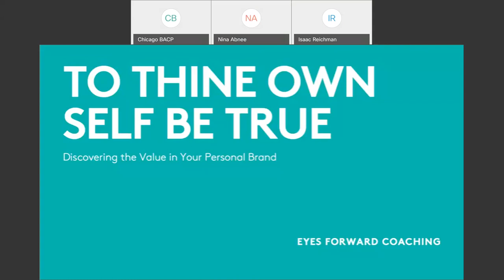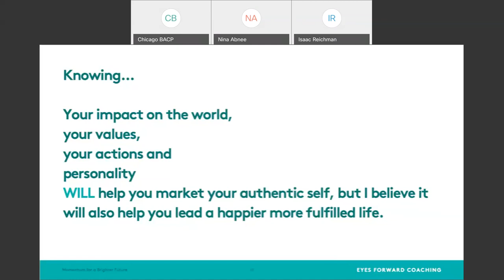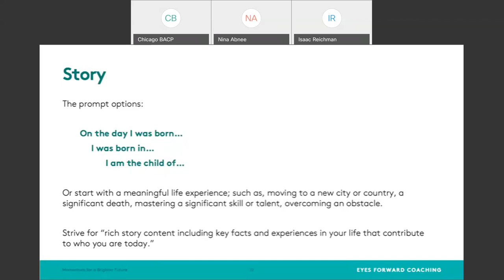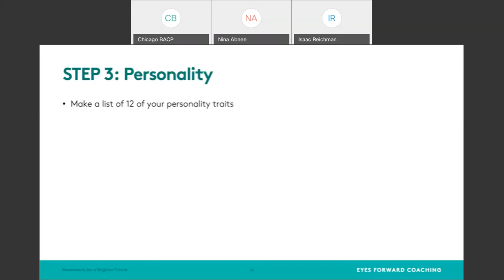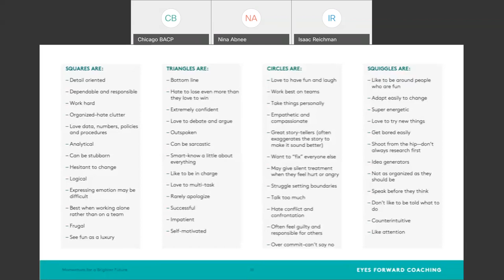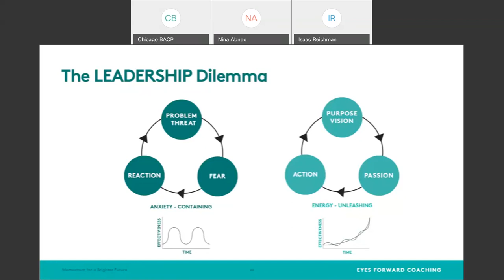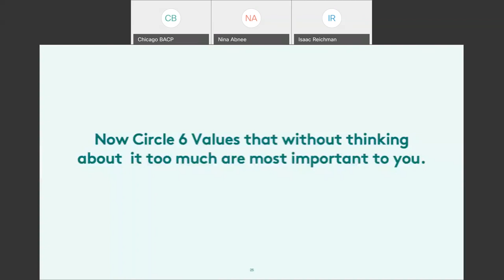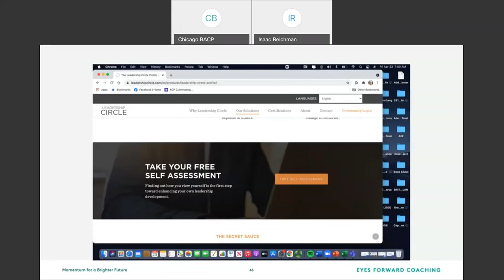To Thine Own Self Be True; Discovering the Value in Your Personal Brand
Presented by Nina Abnee, Professional Lecture and Advertising Professional in Residence at DePaul University; a certified Leadership Coach; and former advertising executive
Nina Abnee is a Professional Lecture and Advertising Professional in Residence at DePaul University; a certified Leadership Coach; and former advertising executive. She has combined her expertise in crafting brand strategies with her training as a professional coach to help people discover their own authentic brand and create momentum for their lives and businesses.

In this workshop, designed specifically for entrepreneurs, Nina Abnee will help you create your personal brand and learn how it can help you and your businesses grow.